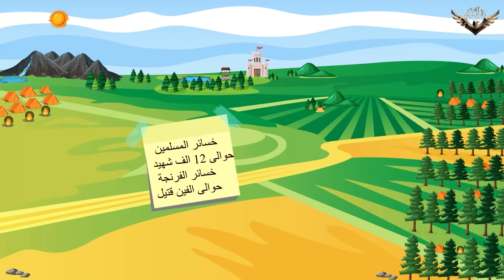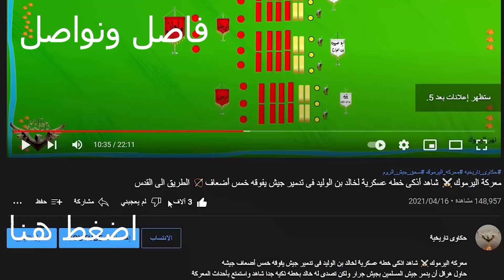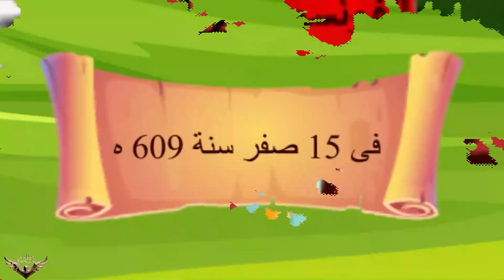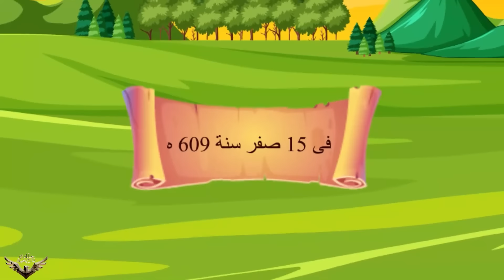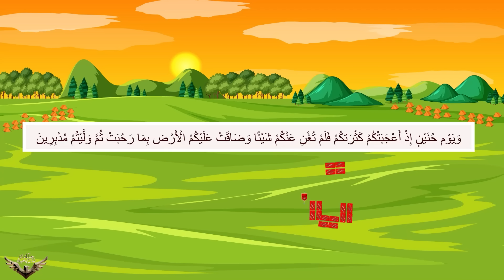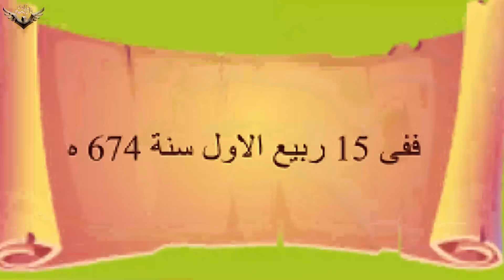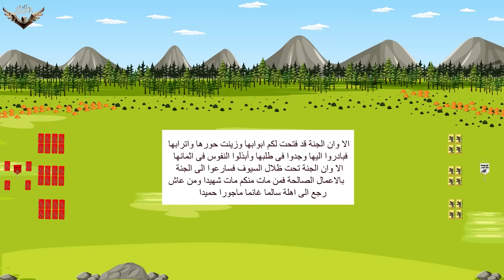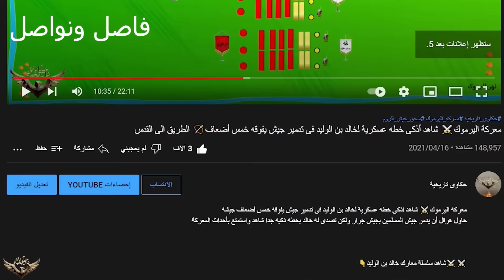الأندلس من الفتح حتى السقوط | تاريخ الأندلس بالكامل فى حلقة واحدة | وثائقى تاريخ 800 سنه فى ساعتين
ودور المغاربة فى الحفاظ على الأندلس

ياريت تكتبولنا رأيكم في الحلقة

سلسلة فتح الاندلس 👇
شاهدمعركة وادى لكة⚔️ شاهد عبقرية طارق بن زياد فى هزيمه جيش يفوقه أضعاف🏹 سلسلة فتح الأندلس الحلقه 2
معركة بلاط الشهداء⚔️ شاهد كل محاولات فتح المسلمين لفرنسا حتى فتحت معظم الأراضي 🏹 سلسلة فتح الأندلس 4
عبد الرحمن الداخل صقر قريش الذى عاش هاربا طريدا ثم استطاع ان يحكم الأندلس بذكاءة🏹سلسلة فتح الاندلس 5
قيام دولة المرابطين وتوحيد المغرب والجزائر وتونس وموريتانيا وفتح معظم دول افريقيا

فتح مصر ومعركة عين شمس ⚔️ حصار حصن بابليون 🏹 شاهد فخ عمرو بن العاص لتدمير حصون الروم وفتح مصر

🔥نرجوا الاشتراك فى القناه عشان يوصلك الفديوهات اول باول